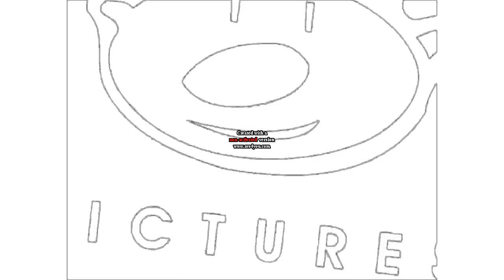My My Spiffy! Video (MY VERISION) Video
I had trouble making the mosaic effect, sorry.